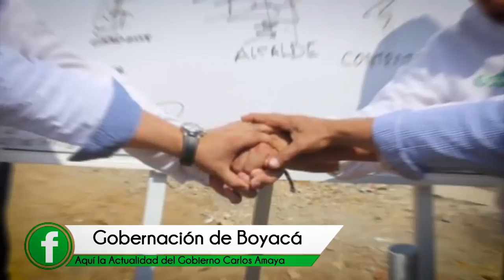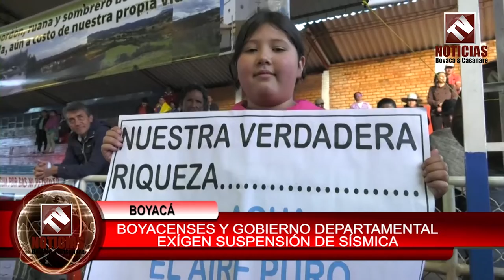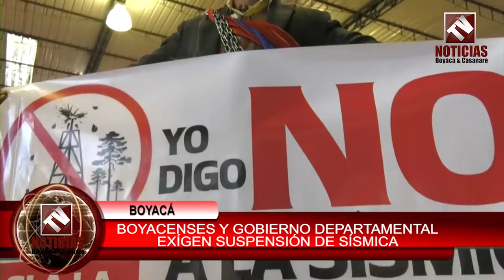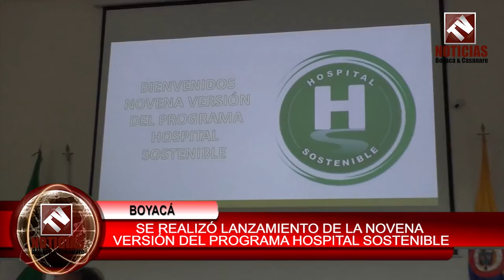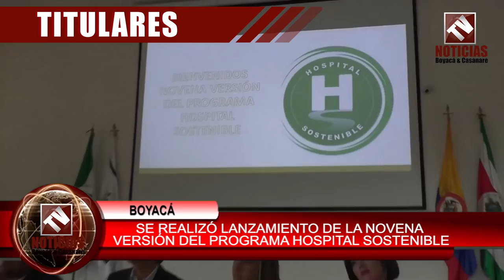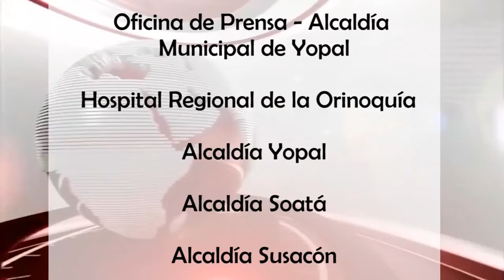Tv Noticias Boyacá y Casanare || Emisión 215 - 09 de Julio de 2018